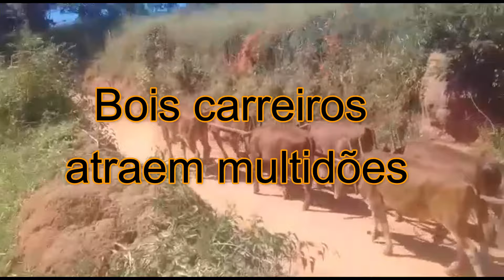Carros de boi atraem grandes multidões!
Este canal foi criado para divulgar a cultura do sertanejo: festas de carros de boi, moda de viola, música sertaneja, cavalgadas, natureza, causos e muitas outras coisas da mais... Sou Sertanejo, sim senhor!

🔥 Para comprar os meus livros, basta clicar no link da livraria abaixo: ❗ ❗ (Oferta Encerrando*) 👇👇

Neste canal você encontrará vídeos sobre a cultura do sertanejo, festa de carro de boi, conversa com carreiros, desfile de festival de carro de boi, carro de boi, carreiro, Rogério Corrêa, causos, carros de boi, carros de bois, boi carreiro, fabricação de carro de boi, point do sucesso, mutirão de carro de boi, carreiros de fé e tradição, carreiros de tutano, carreiro por paixão, carreteada de carro de boi, causos da roça, vida do sertanejo, arar a terra com bois, carreiro, carreiro de fé e tradição, aração de terra com bois carreiros e muito mais...